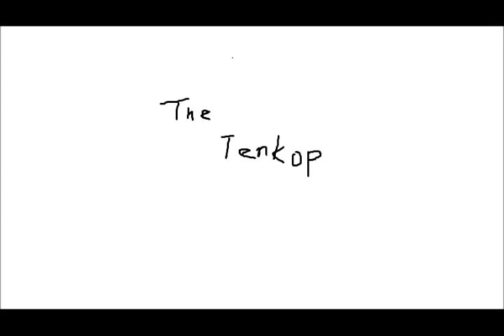loudness gotta fight (instrumental cover) retake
ガッタファイト　G2.1u(zoom) DR-5(BOSS)  360p
CubaseLE(steinberg)
guitar(musicman)